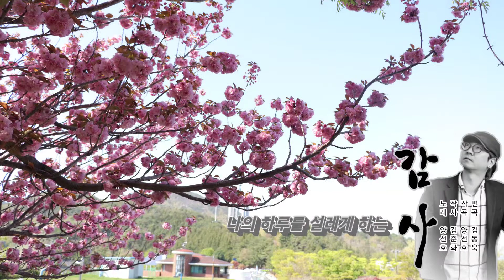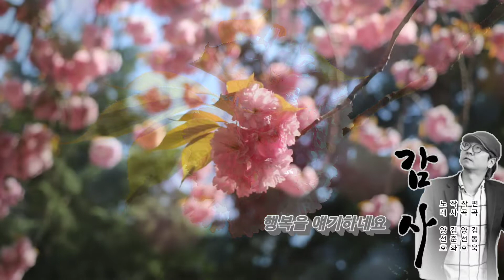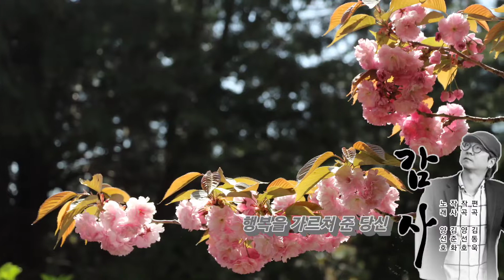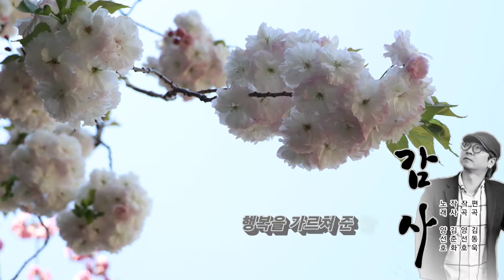양선호💌감사(신곡) & 그대에게🎵포토영상(배경,부산민주공원 겹벚꽃)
ㅇ 비수익 아티스트 응원 채널입니다.
ㅇ 영상촬영ㆍ문의ㆍ이의(문자)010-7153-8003
ㅇ 일시 : 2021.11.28/ 김광석길야외콘서트홀